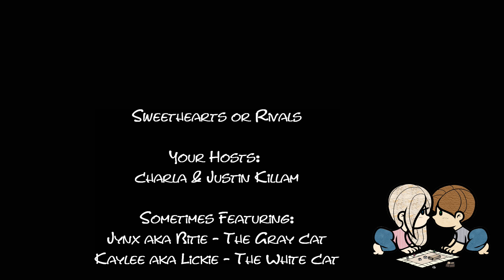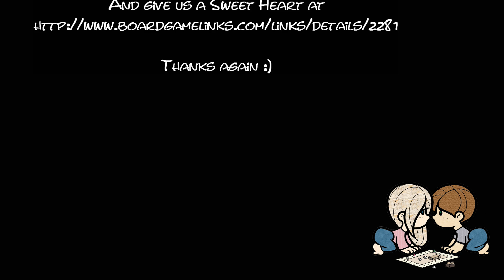SHoR Play-Thru: Viticulture & Tuscany - Tier 2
Sweethearts or Rivals Overview & Play-Thru of Viticulture with all the Modules from Tier 1 and Tier 2 of Tuscany.